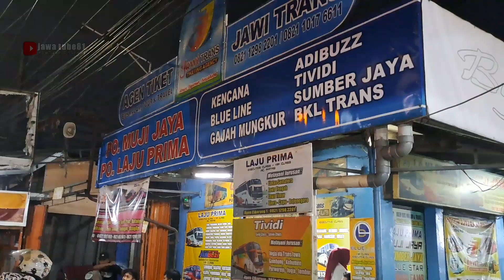PENAMPAKAN PO KENCANA SETELAH DI KANDANGIN BEBERAPA HARI DI U T SEMARANG OLEH MAS RIAN MAHENDRA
Untuk menghadapi arus mudik lebaran 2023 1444h po kencana melakukan maintenance unit Double Decker nya di universitas traktor Semarang untuk antisipasi trouble ketika pas arus mudik 2023 yang tinggal beberapa hari.

Langsung saja simak videonya sampai selesai biar tidak salah paham gaes.
Terima kasih 🙏

SALAM BISMANIA...!!!